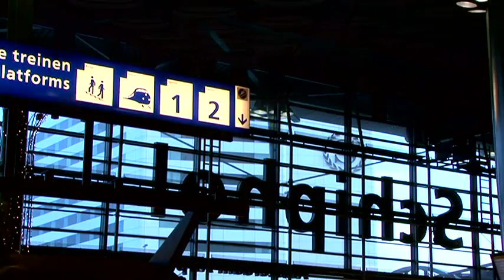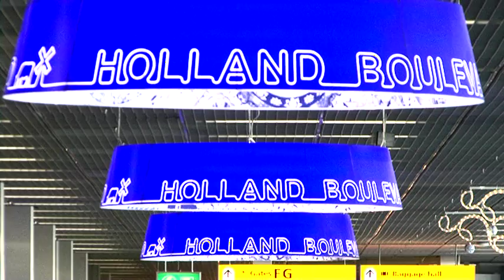Schiphol corporate brand movie